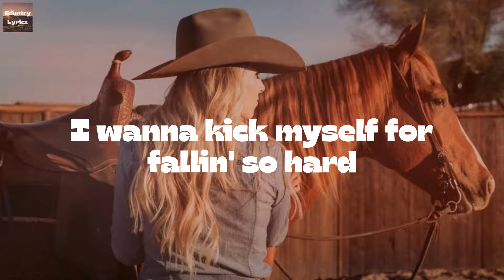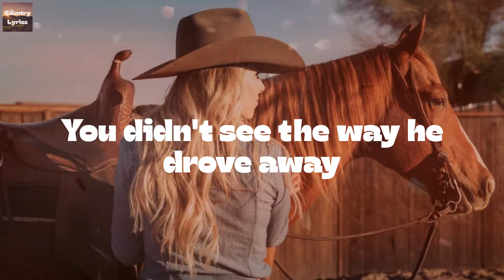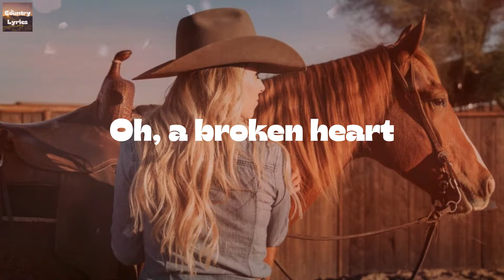Maddie & Tae - Die From A Broken Heart (Lyrics)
Die From A Broken Heart by Maddie & Tae lyric video

🔊Lyrics Die From A Broken Heart Maddie & Tae:
Hey, mama, how do you get a red-wine stain
Out of your favorite dress?
Black mascara off a pillow case
Cure a one-too-many headache
Mama, can I come and maybe stay a few days?
This weekend or next
And hey, how do you get a red-wine stain
How does he sleep at night?
Mama, the nerve of this guy
To leave me so easy
Am I gonna be alright?
I wanna kick myself for fallin' so hard
Mama, can you die from a broken heart?
Can you ask daddy if he's got time
To come and look at my front door?
It got slammed last night
And now it don't close right
And just promise that you won't tell him everything
And keep that pistol in the drawer
Mama, please don't say
I'm gonna laugh about this someday
You didn't see the way he drove away
Oh, a broken heart
Can your knees give out from prayin' so hard? (Prayin' so hard)
Can you go blind from cryin' in the dark? (In the dark)
Was it ever really real
If he don't feel like I feel?